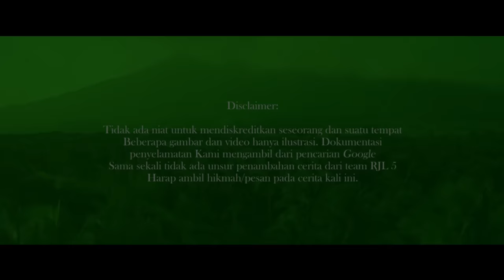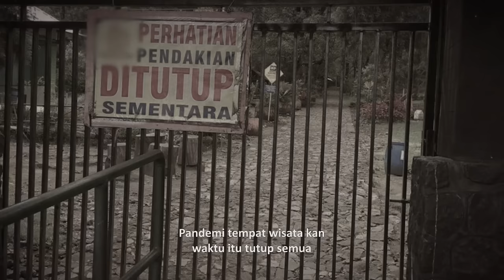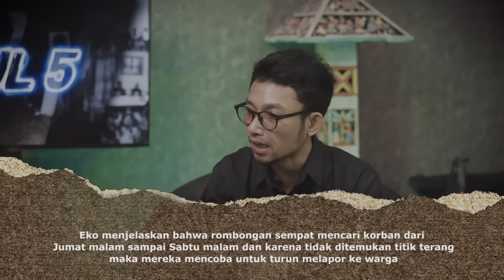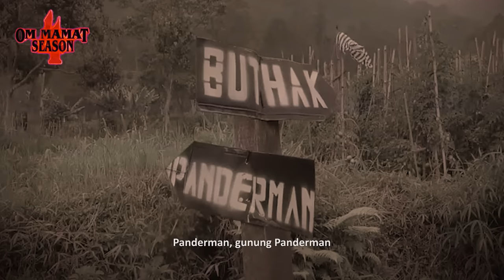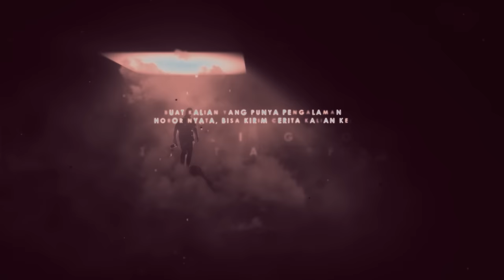PENDAKI INI LARI & JATUH KE DALAM JURANG?? KISAH EVAKUASI PENDAKI HILANG GUNUNG ARJUNO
Beberapa waktu lalu sempat viral kisah pendaki hilang di gunung arjuno serta pendaki yang hilang di gunung butak.

Eko pun akan menceritakan kisahnya menjadi relawan sampai ditemukannya pendaki hilang tersebut.

Seperti apakah kisah lengkapnya?

Special thanks to: Eko
TONTON VIDEO MAS EKO LAINNYA
- DI DALAM JURANG SAYA MENERIAKAN ADZAN! KISAH PENDAKI HILANG GUNUNG PIRAMID
Copyright, 2023